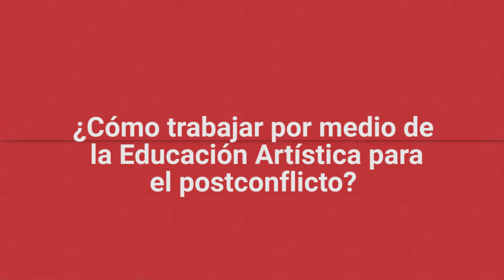Trabajar el posconflicto desde la Educación Artística, por Diana Castañeda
Diana Castañeda, docente del Colegio República de México, ubicado en Bogotá, Colombia, pasó 'Al pizarrón' y explicó cómo, desde la Educación Artística, se puede educar en el marco del posconflicto. Además, la maestra contó cuál fue su aporte al libro 'Pedagogías estéticas contemporáneas'.